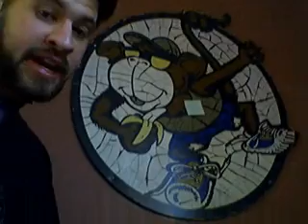March 12th Video Blog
We did a Vlog and an re-inactment of Kyle's dream